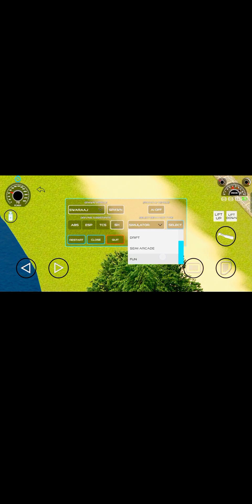lagenad never die nishu bhai 💔 look